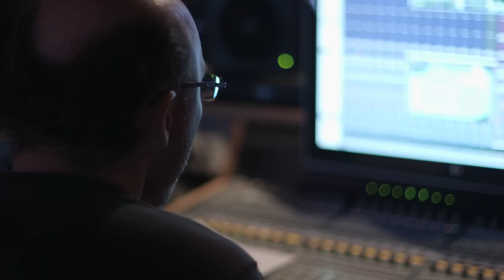Ernie Ball Presents Capturing The White Buffalo - Episode 3: Fine Tuning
Follow Jake Smith aka The White Buffalo as he records his latest album, Love and the Death of Damnation. In Episode 3 Jake discusses transforming a raw idea into a finished product, and how to solidify an arrangement for recording. He also discusses the importance of the musicians relationship with his band as well as the people in his life.

The White Buffalo plays Ernie Ball Everlast acoustic guitar strings. Try a set today

The White Buffalo's new album "Love and the Death of Damnation" is available August 21st